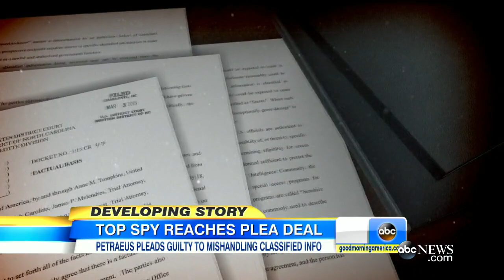Paula Broadwell Affair Leads to David Petraeus Sentencing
The four star general is being charged with sharing highly classified information with his lover, Paula Broadwell.